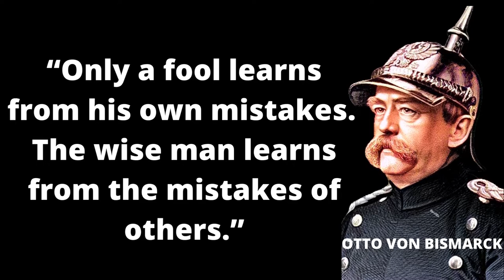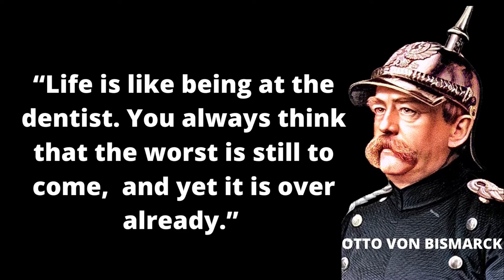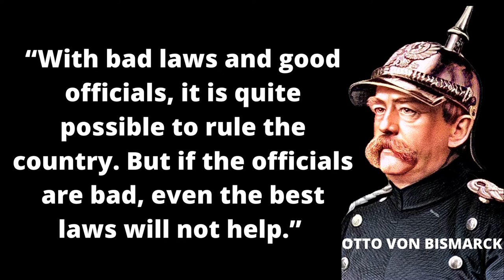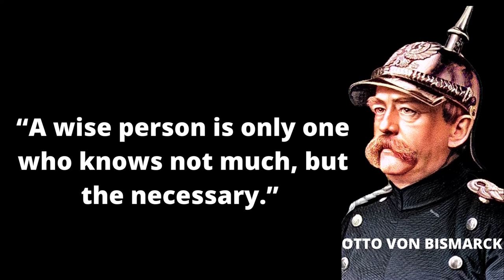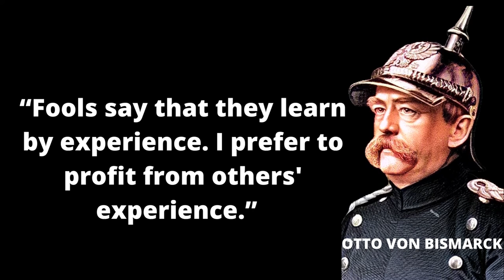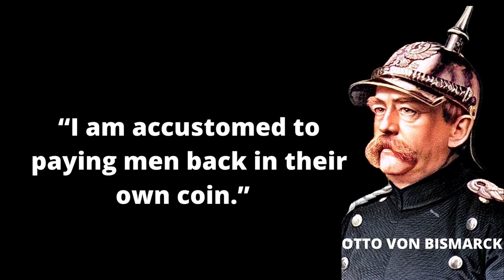Otto Von Bismarck's Quotes which are better to be known when young to not Regret in Old Age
Welcome to the world of Quotations. This video is about To Otto Von Bismarck's Quotes which are better to be known when young to not Regret in Old Age